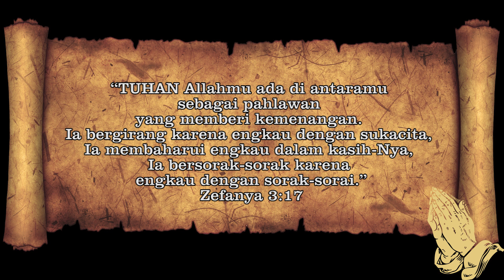Firman Kehidupan HKBP Menteng - Selasa, 18 Juli 2023